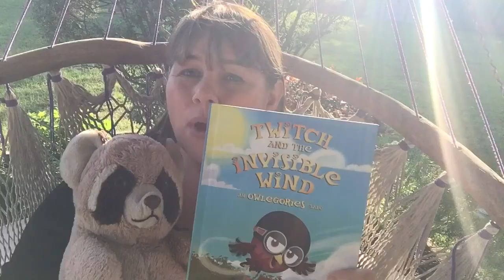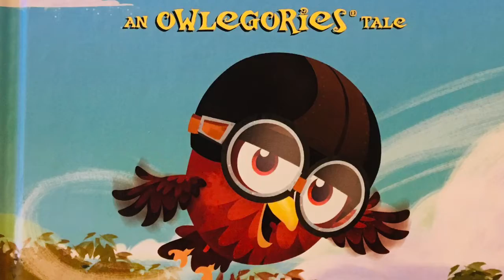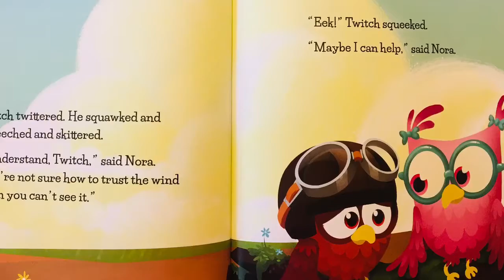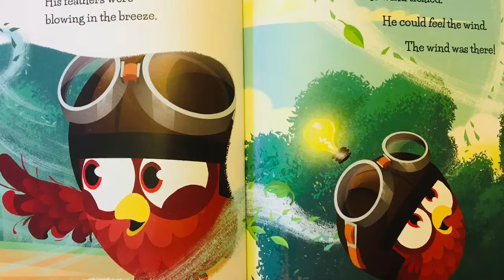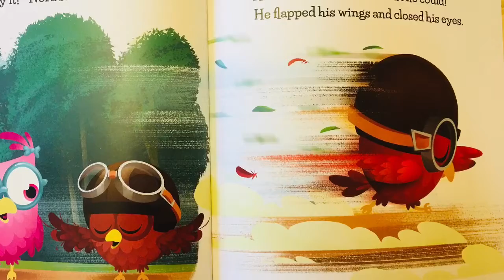Bedtime with Bandit: Twitch & the Invisible Wind